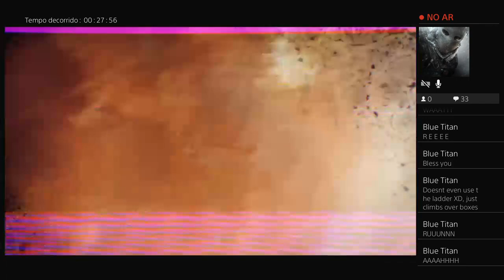Livestream- The Division - Agent On-line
Name: Jack Saints
Ay-o Everybody, I'm Jack Saints Aka The Blue Boy, An New Traveler, Livestreams At Aleatories Days, so I'm sorry if i be offline for like..long time, hope you guys like thoses livestreams Quote: "Feel Good.Inc, It Ya Boi Blue here!"